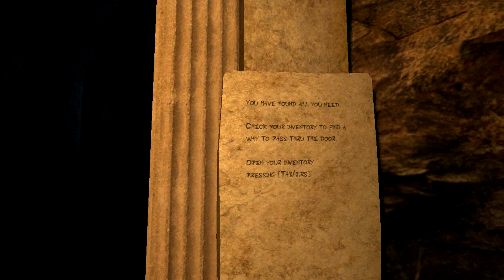GIOCO HORROR per HALLOWEEN: DOORWAYS Ep.1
Si tratta del primo giochino horror di Redez, fa parte dello speciale di Halooween!

•(-• SERVER DI GIOCO E VOCE •-)•

► TEAM SPEAK 3:  ts3.gamehosting.it:9998
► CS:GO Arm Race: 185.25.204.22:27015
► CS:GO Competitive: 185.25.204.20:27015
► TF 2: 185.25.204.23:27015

Attenzione, tutte le musiche nei video sono originali e create da noi. Non sono in vendita e non sono scaricabili :) .